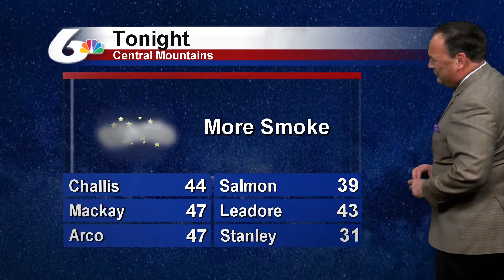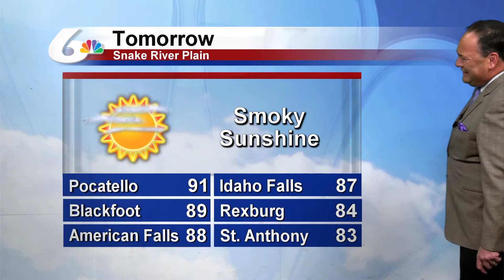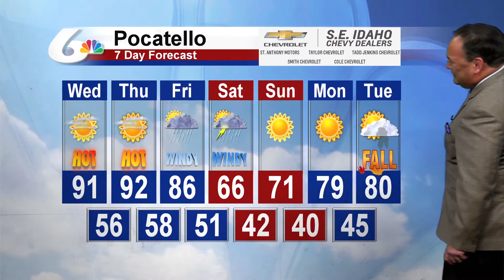Doug Iverson's Sept. 15th Forecast